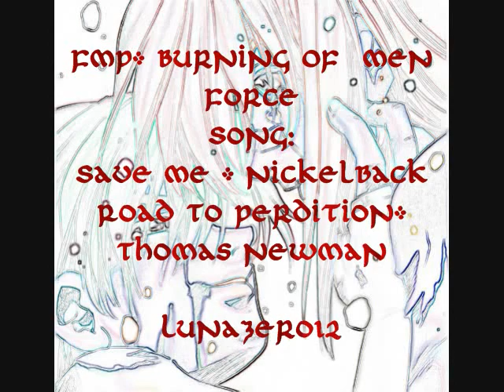FMP! 4 BOMF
Si bien no es la música con la que originalmente lo edite, trate en lo posible que se acercara tanto en letra como en tono e intención… pero que se puede hacer,   es lo que el "tubo" me permite usar u.u

SPOILER!
Resumén - manga  de la novela BOMF

Sousuke encontro una nueva forma de vivir, pero ¿esto es lo que realmente quiere?